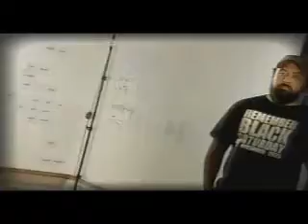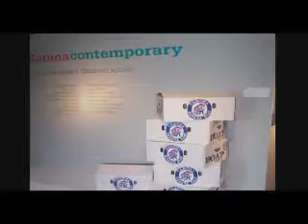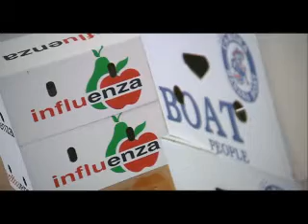David Siliga Setoga Otara T shirt and graphic designer